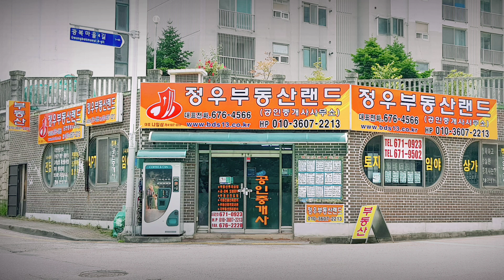[24-052]나주문평나대용장군묘건너편임야 나주용현사사찰입구 벌채후편백 나무식된임야 임도에근접한 저렴한임야 가 되겠습니다~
전남 나주시 문평면 대도리
(대도저수지상류 용현사 사찰입구)
문평 대도저수지 둑으로 진행하여 일명
 바실이마을 삼거리에서 우회전 드례골
 용현사입구 나대용장군묘역 건너편에
 있으며 사방지연못 삼거리에서 임도로
 좌회전 근접한 벌목되어 편백나무 3년
생이 식재된 임야가 되겠습니다 용도
지역 농림지역 가축사육제한구역 임업
용 임야 면적 24,496제곱(7,410)지목
임야 본 임야는 용현사찰 들어가는도로
에서 약 50여미터 지점으로 일부 시멘
트 포장된 임도가 개설 되어있어 약간
보수시 진입 할수있고 벌목되어 편백
나무 3년생이 식재되어 있으나 무연고
분묘1기는 현상태로 유연고분묘 2기는
 이장할 계획을 가지고 있으며 상단부
분에 한전철탑이 있지만 방향이 반대
로 입력되어 큰 지장을 유발시키지 않
을 것으로 사료되고 있습니다 임야의
개요 대표수종 편백나무 표고1백-2백
고지 경사도 25-30도 방향 북서 편백
나무지름 6센티 수령 1-3년생 울폐도
 50% 벌채수확가능 도면상 도로없음
 상부쪽에 고압전선 철탑이 설치되어
 열시방향에서 두시 방향으로 지나가
고 있습니다 농림지역 개발행위후 건
축시 건폐율20%이내 용적율 50%이
상 80%이내 이지만 시 조례에 따라
 다를수가 있습니다 추천용도 가족
묘지용 임목식재용 임업인 등록용 약
초및 산나물 식재용 적합합니다 교통
편 문평면소재지에서 대도저수지 둑
길로 진입하여 소사길로 운행하여
 바실이마을 지나 용현사방향 진행시
 입구에 있는 임야가 되겠습니다
매매가격 1억2000만원